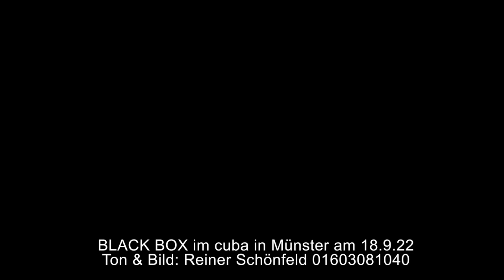Alexander von Schlippenbach - Klavier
Aki Takase und Alexander von Schlippenbach am 18.9.22 in der BlackBox im Cuba in Münster.
Ton und Bild: Reiner Schönfeld